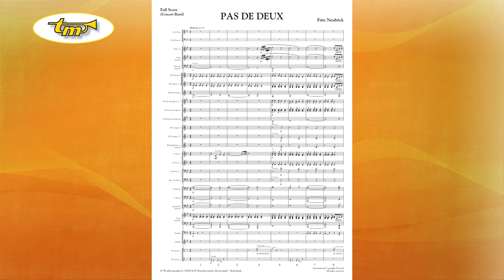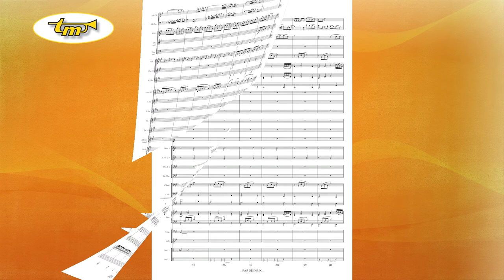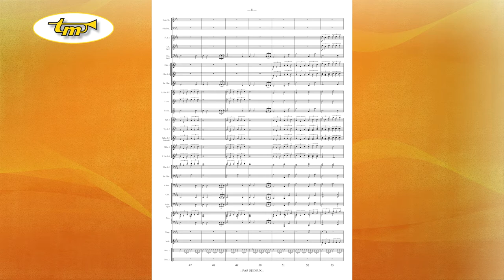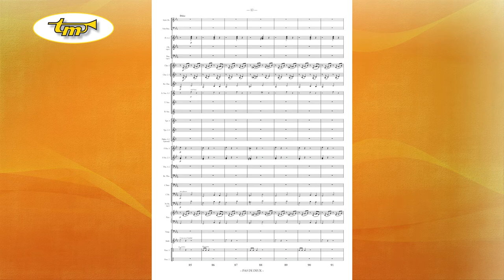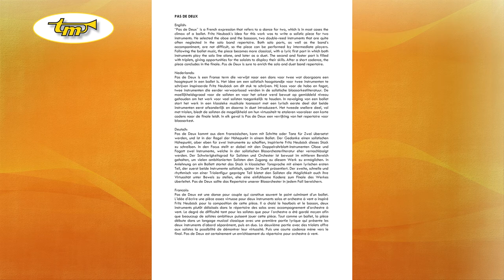Pas De Deux - Concert Band - Neuböck - Tierolff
“Pas de Deux” is a French expression that refers to a dance for two, which is in most cases the climax of a ballet. Fritz Neubock’s idea for this work was to write a solistic piece for two instruments. He selected the oboe and the bassoon, two double-reed instruments that are quite often neglected in the solo band repertoire. Both solo parts, as well as the band’s accompaniment, are not difficult, so the piece can be performed by intermediate players. Following the ballet music, the piece becomes more classical, with a lyric first part in which both instruments play the solo line alone, and later as a duet. The second and faster part is filled with triplets, giving opportunities for the soloists to display their skills. After a short cadence, the piece concludes in the finale. Pas de Deux is sure to enrich the solo and duet band repertoire.